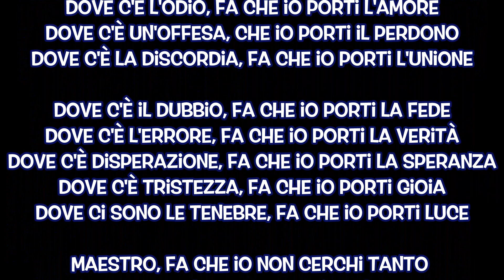PACE... una preghiera per chiederla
Vogliamo offrire uno spunto per pregare insieme ai nostri bimbi, per chiedere la PACE per ogni vita e per farla partire dalla vita di ognuno di noi.
Per essere STRUMENTI di PACE

Bimbo - Mamma cos'è uno strumento? tipo una chitarra?
Mamma - Non soltanto, ci sono strumenti che utilizziamo per fare tante cose. Strumenti come attrezzi, per costruire e fare oggetti, ad esempio.
Bimbo - Come il chopper degli uomini primitivi che studio a scuola?
Mamma - Esatto. E senti... quale pensi sia lo strumento per fare la pace.
Bimbo - Io. credo che sia il CUORE!